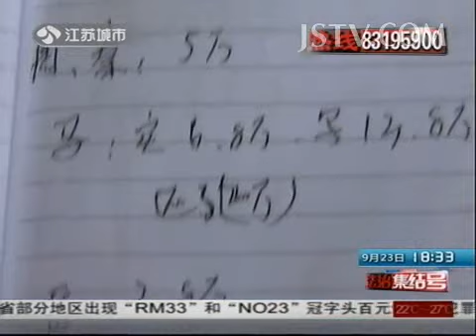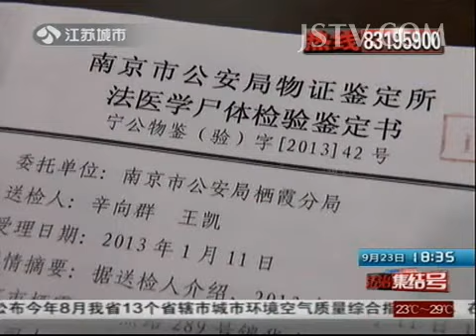深度调查 赌博引发的悲剧 130923